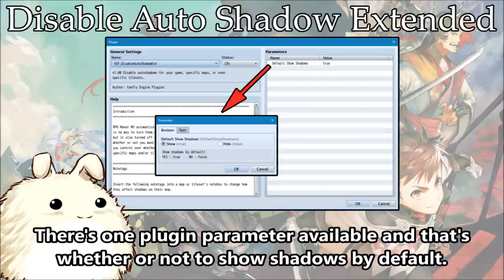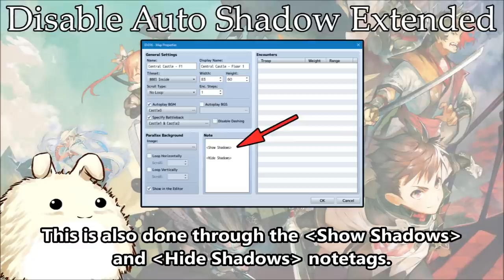YEP.187 - Disable Auto Shadow Extended - RPG Maker MV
RPG Maker MV automatically has shadows coming from certain wall tiles. There is no way to turn them off by default. A plugin did come with the DLC pack but it also turned off all shadows regardless. This plugin lets you decide whether or not you want shadows to be on or off by default as well as give you control over whether or not you want to enable/disable shadows for very specific maps and/or tilesets.